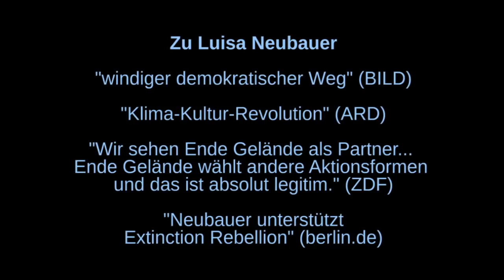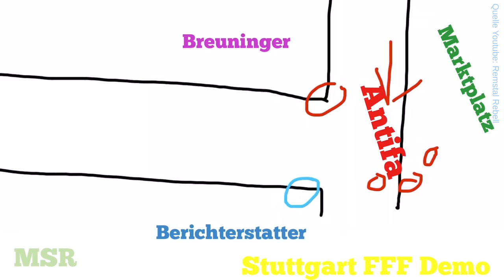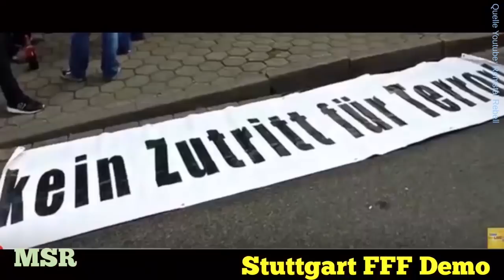Gewalt bei FFF. Siemens-Chef Kaeser wollte Neubauer im Aufsichtsrat. Talk mit "Remstal-Rebell"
Bildquellen Neubauer Kaeser: ZDF. Neubauer hat den Job zwischenzeitlich abgelehnt.
und bei Interesse Abo des Zielbild-Youtube-Kanals
o . Die schon länger Bestimmenden sehen eine Gefahr, wenn wir andere erreichen. Dann mach das doch gerade deshalb!
o über . Der Musik-Abspann in diesem Video wurde von mir arrangiert und komponiert!!
o alle Einkäufe auf Amazon mit Einstieg über
o Wenn du neu über Booking.com vermietest, melde deine Ferienwohnung, Hotel oder Bed&Breakfast an über